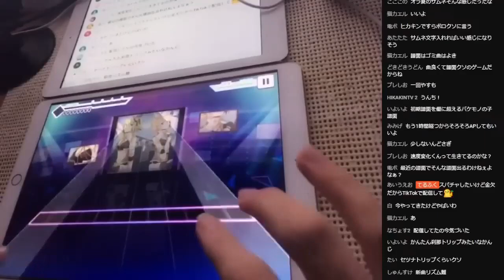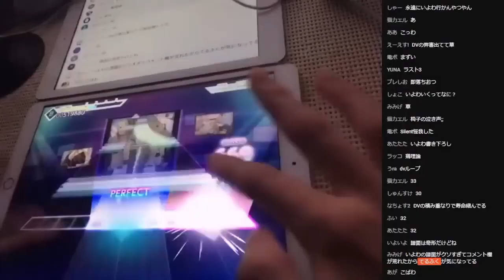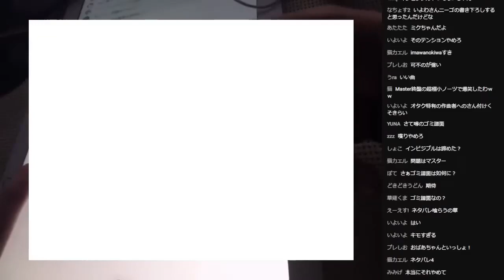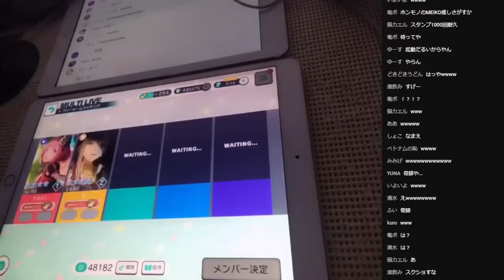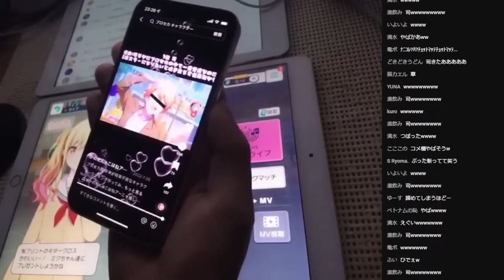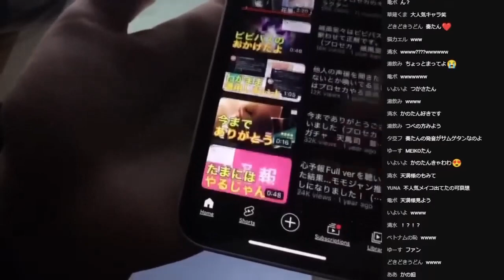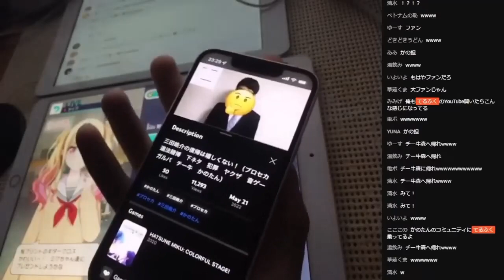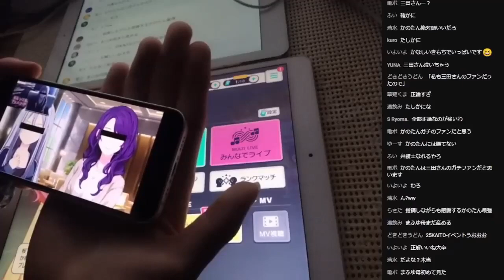【プロセカ】うーん…。炎上レベルでは無いけど「いよわ」さんの書き下ろし新曲「ももいろの鍵」のMaster譜面が酷いらしい【Project SEKAI】【プロジェクトセカイ】【実況】【音ゲー】キティ 1